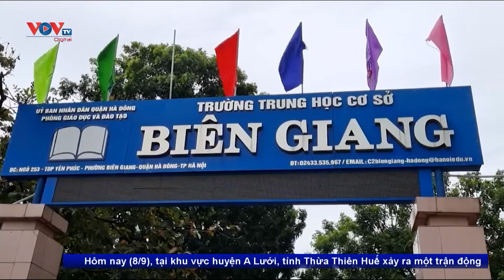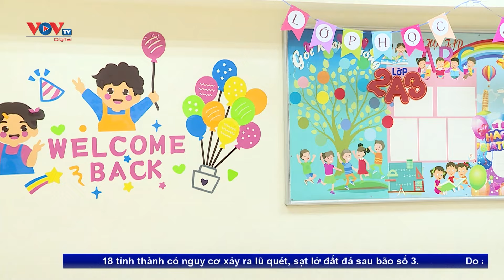Tập trung 3 nhiệm vụ khắc phục bão số 3 | VOVTV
Tập trung 3 nhiệm vụ khắc phục bão số 3